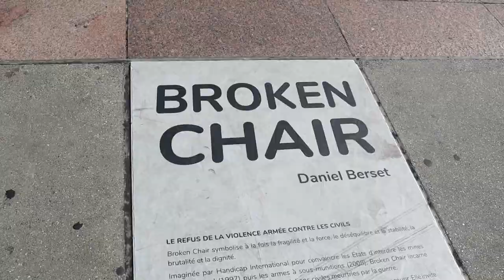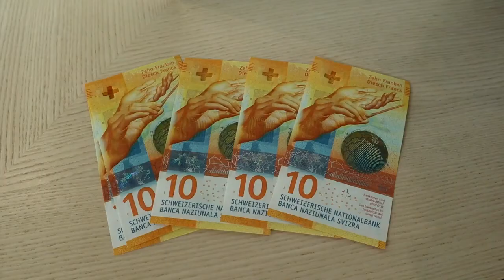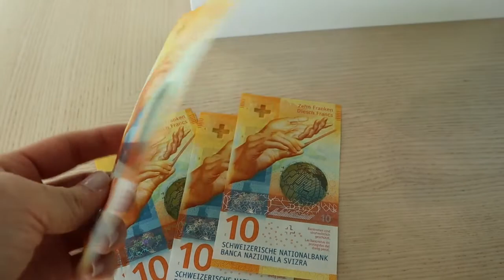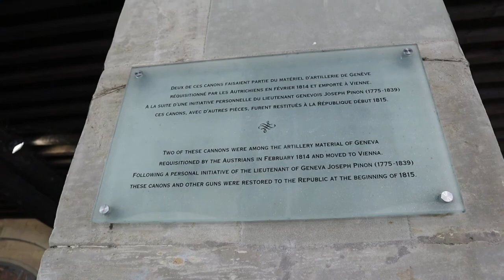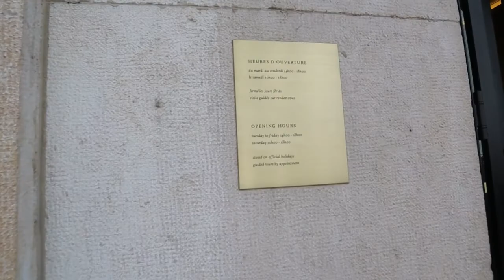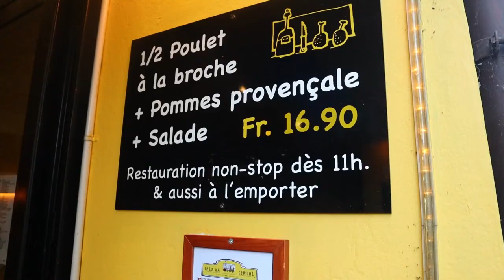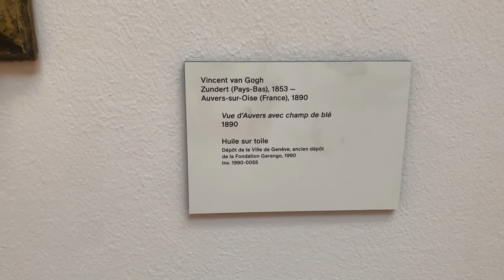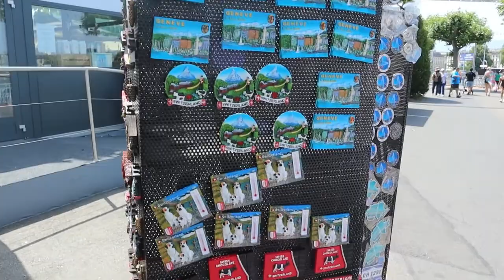🇨🇭 Insanely expensive to travel in Geneva?! | 🇨🇭日内瓦物价惊人？！带你48小时游瑞士日内瓦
2022年的第三次欧洲游。照例周五下班后坐飞机出发，48小时周末游。

周六打卡了Palais Des Nations,  Jardin Anglais, Lac de Geneve & Jet D'Eau. 午餐去的意大利餐厅Chez Marino, 下午逛了St Pierre Cathedral, Patek Philippe Museum, 然后在Old Town逛了逛。趁着夕阳西下，坐了一下湖边的摩天轮。
晚餐看了攻略去的Chez Ma Cousine吃的烤鸡，在日内瓦算平价美食了！

周日一早去了有高迪建筑风格的Les Schtroumpfs居住区，然后逛了Geneva Art and History museum. 发现可以坐船穿过日内瓦湖，来回坐了两次，很适合拍照 :)

推荐这次住的酒店Hotel Bernina Geneva. 服务很好，酒店近期才装修过，是boutique风格，很干净，隔音效果很好。这次旅程是我睡眠最好的一次，多亏了房间很好的隔音效果和舒服的床垫。我们选择了包早餐（推荐！），种类蛮多的。酒店还免费提供city travel pass（会发一个二维码），所以我们公交车、火车、船，随便坐...

比较有趣的/值得注意的：

1. 我们住的这家酒店在火车站对面，交通方便。坐火车去机场只需要10分钟！！！
2. 瑞士虽然地理位置在欧洲，但是国家属性上它不在欧洲，所以英国的电话卡不能像去其他欧洲国家一样直接用（除非提前打电话告知电话公司！）我们出门在外两天都没有用手机，蹭了一次星巴克的wifi（网速害挺快！），其余都是回酒店后用wifi；
3. 去餐厅吃饭，没有service charge（伦敦都是收的12.5%！），而且VAT只有8%，伦敦要20%...
4. 懒得买电话卡，可以提前在手机上下一个maps.me地图，可以离线查行程和步行距离

1. let me go (ft. Mieri) – Rexlambo
2. Golden State of Mind – Luke Bergs
3. What's The Point! – Dylan Emmet
4. Summertime – RYYZN
5. Go – Tomh
6. Fall Asleep – Tokyo Music Walker

British shorthair 英短猫一岁生日纪念：从三个月炸毛小不点、到现在大脸盘子的成长过程

英国中学教育：公校VS私校，高中学什么科目，牛津剑桥要怎么申请，课外活动有哪些，毕业后一定要去大学吗？学校每两三年要经历的审核有哪些？

上海国际学校Vlog🔥了有感而发 ｜ 🇬🇧 精英教育= 轻松？牛津、剑桥毕业的就是好老师？只有有钱人才能读得起私校？

▼ 如果你想找到我 ▼

播客：苹果Podcast，Spotify，Anchor：搜索“东西酒馆”或'Pub Chat'
微博：Evadventuresss
B站：evadventuresss